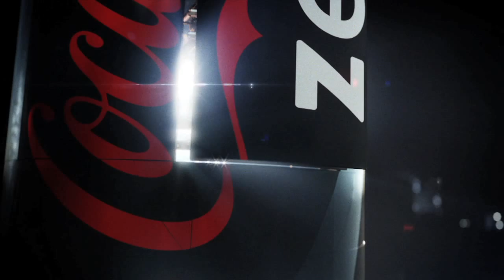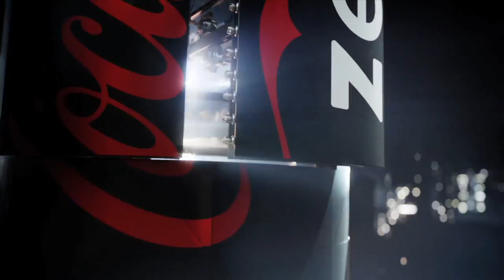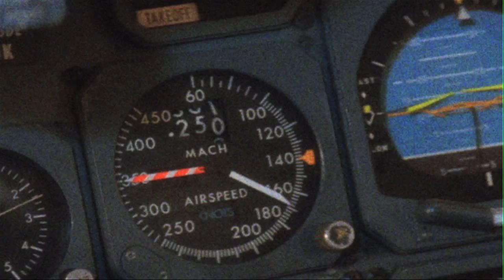The Ken Eriksen Show, Episode #3